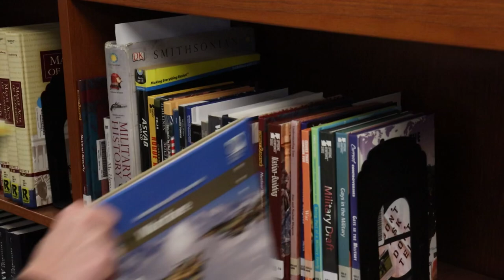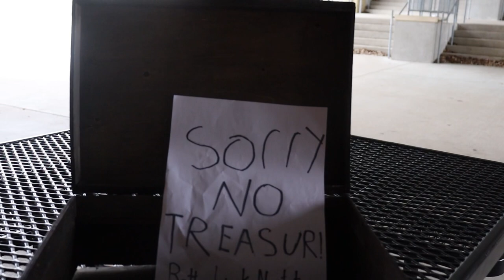Time Capsule Treasure-An Original Short Film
Directed by Henry Weston, Colin Reyes, and Jack Banta